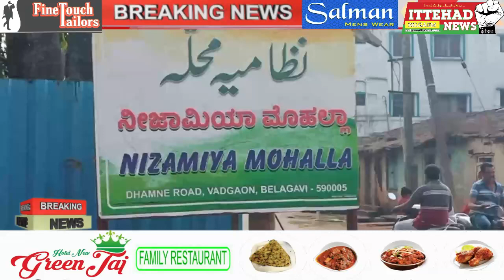ITTEHAD NEWS | BELGAUM NEWS | BOLLYWOOD DIRECTOR MUZAMMIL DESAI EXCLUSIVE INTERVIEW